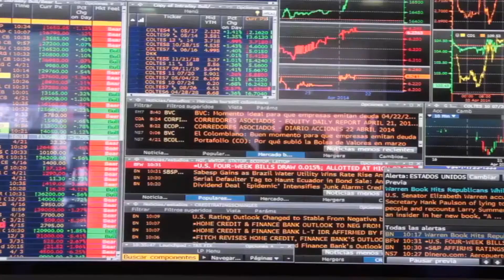NCR: Aprobado el proyecto del Sistema General de Regalías. Emisión 3 de Septiembre de 2020.